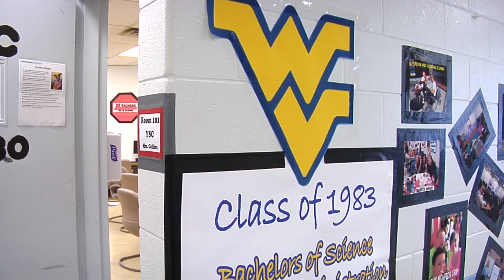Floyd County teacher catches flack for liking both UK and WVU